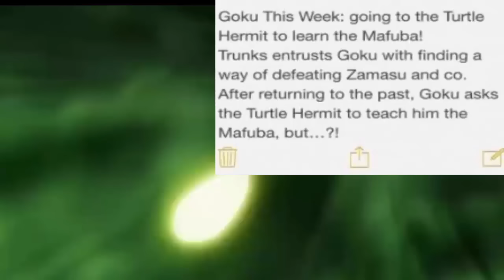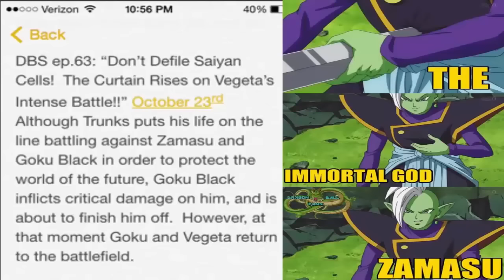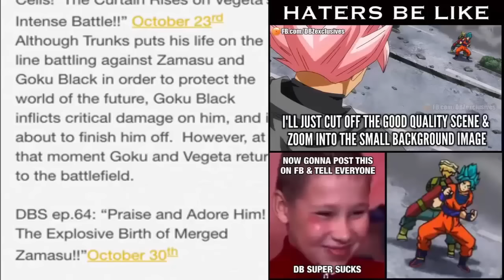Dragon Ball Super Episode 62 " Super Saiyan Blue Rage Trunks vs Goku Black " Preview Breakdown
Dragon Ball Super Episode 62  “I’ll Protect The World! Trunk’s Angry Super Power Explosion!!”  Airing Date- October 16th! This episode will feature the fierce battle of Trunks vs Zamasu and Black! While Goku and Vegeta return to the past for a solution! Watch the video for all predictions and much more!

‘ Dragon Ball Super 62 ‘: “I’ll Protect The World! Trunk’s Angry Super Power Explosion!!”  Airing Date- October 16th
Son Goku and co has eliminated the Zamasu in the present but the future hasn’t still changed.  Goku and Co return to the present. Vegeta says,”We can’t beat them in a head-on battle” but Piccolo replies”in that case, there is one thing you can do”

Going to The Turtle Hermit- Master Roshi to learn the evil containment wave!

Trunks entrust Goku with finding a way of defeating Zamasu and Company. After returning to the past, Goku asks the turtle hermit to teach him the evil containment wave, but...?!

In order to defeat Zamasu and Goku Black for sure this time, Goku and co have come to the future once again, but Zamasu and Goku Blacks’ battle power far surpasses their own. Future Trunks tries to stand against them, but they accuse him, “you are the cause of it all.”
Now, let’s breakdown the preview trailer of ‘ Dragon Ball Super Episode 62’.

Here we see, Future Trunks giving Black a really hard time beating the hell out of him. However, one very noticeable thing here is that even though his eye pupils are not there, and he is buffed up the Blue God aura that we saw during the transformation is not there. I believe this scene from the Episode 62 gave birth to the theory that Trunks actually absorbed the Blue aura. Even though it hasn’t even been a week since we saw Trunks’ new transformation the fandom is so hyped that they are always talking about it and is coming up with theories. According to that theory, just like Goku absorbed the Spirit Bomb to destroy Android 13; Future Trunks absorbed the Blue God Ki or Aura. The thing is Spirit Bomb is external energy gathered from external sources so the absorbing of it makes sense which is not the case here.